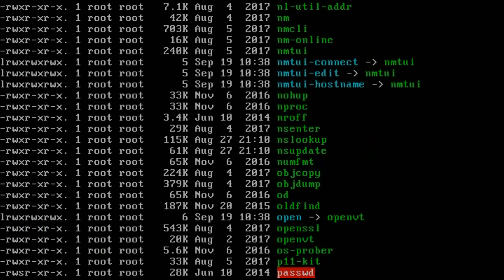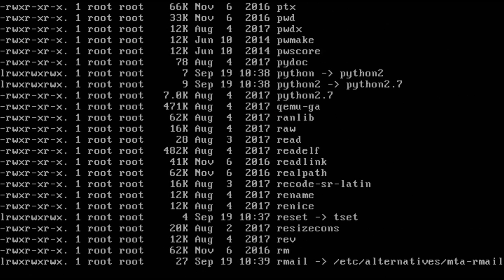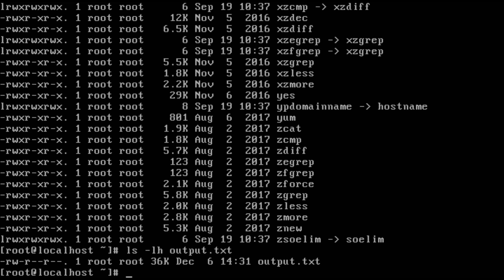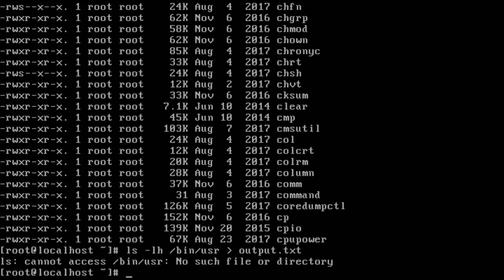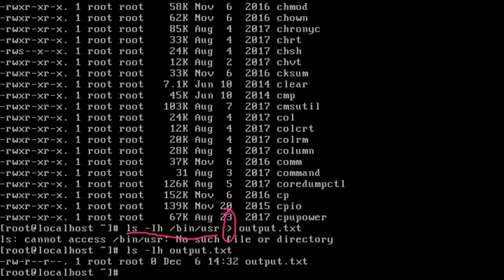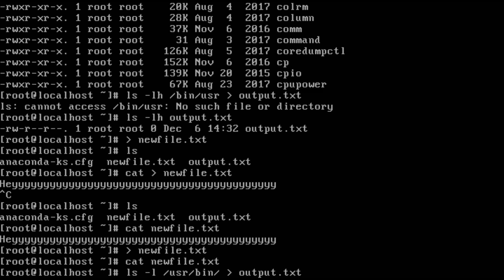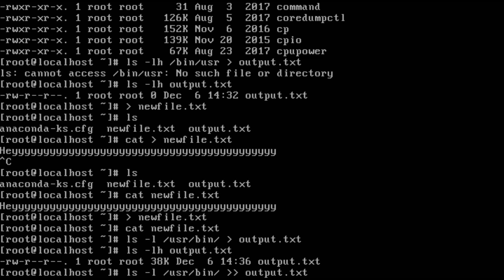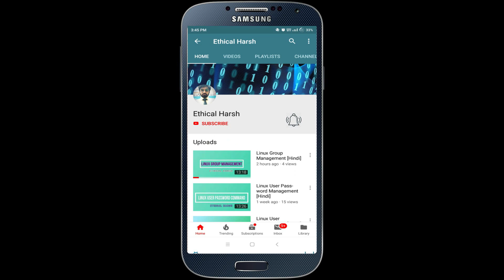LINUX || Standard Output Redirection || STDOUT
This video tutorial is the complete study of redirection standard output to a file from standard input. In this case you can redirect output into a file rather than to be display on the screen.